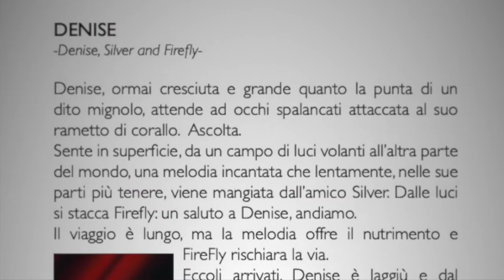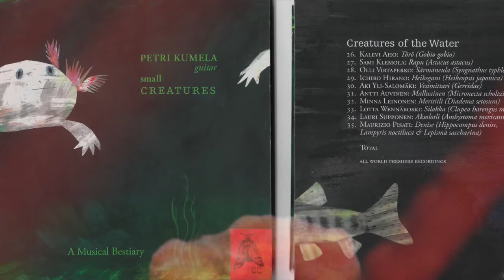Denise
Today I got Petri Kumela’s "unique collection of animal portraits... ...each by a different composer from around the world, these 35 works represent the full gamut of musical styles -funny, serious, virtuosistic, anarchic, meditative, surprising. Each piece tells its own story, depicting a feature or characteristic of its chosen creature."

My "Denise", the smallest hyppocampus in the world, has been visited by me and her friends "Firefly" and "Silverfish". While travelling I composed this song for Petri, remembering an old Karelian tune.
Illustrated Book by Laura Ruohonen & Eika Kallasmaa, CD by Petri Kumela.
Maurizio Pisati - DENISE for solo Guitar or Guitar and AudioTrack